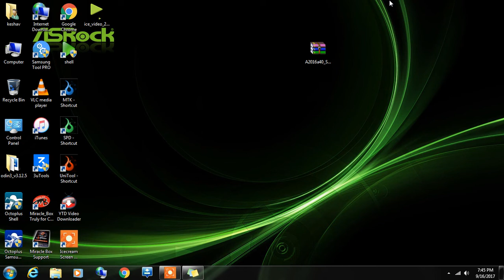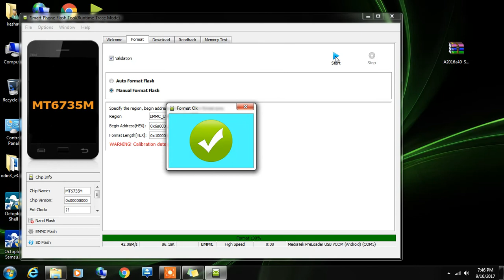lenovo a2016a40 frp unlock done 1000% solution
Anybody want this file ..comment on my video